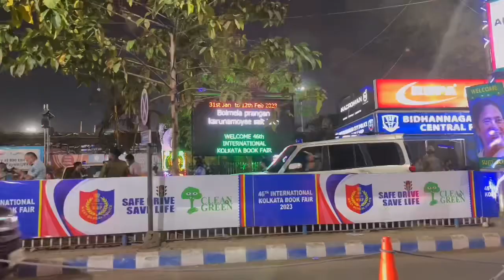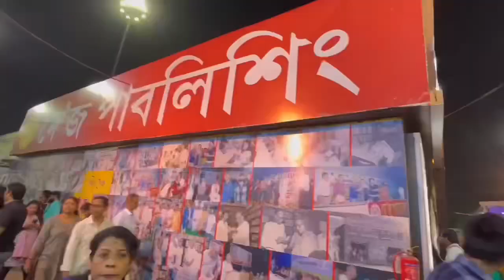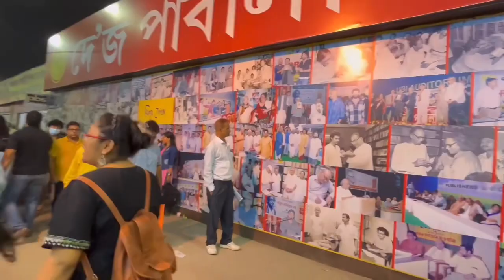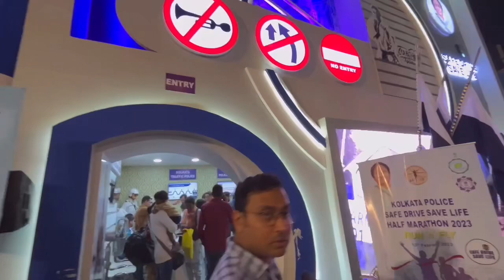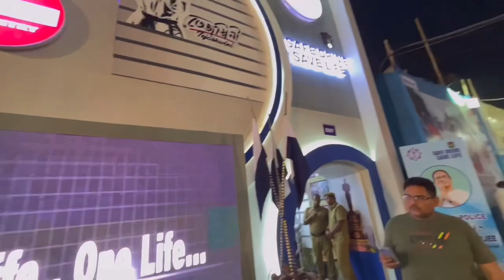46th International Book Fair 2023 Kolkata || Book Fair Hai Ya Mela Itna Bhid🥵kolkatabookfair2023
Hello friends